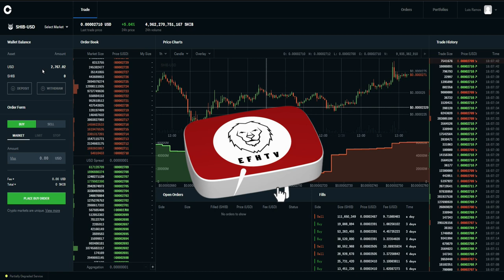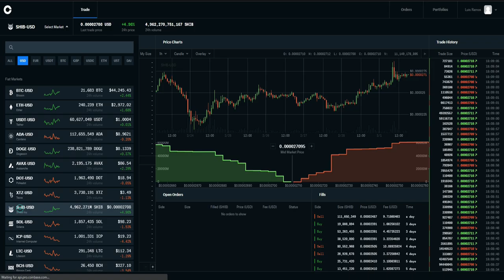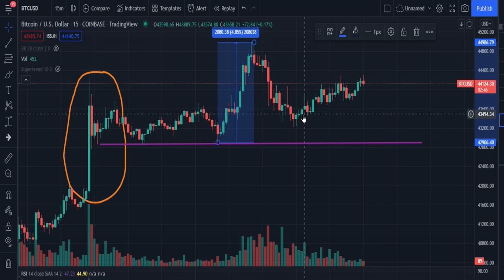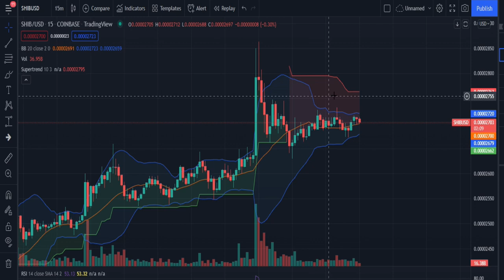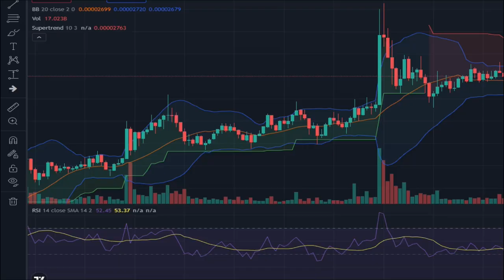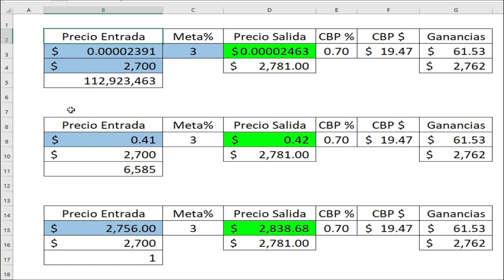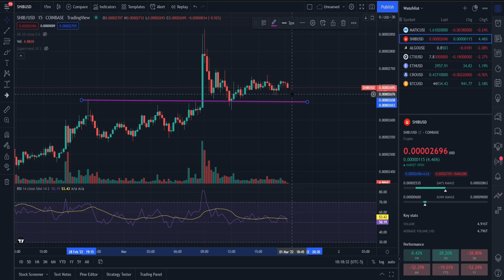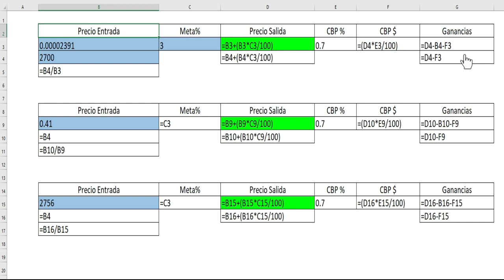Como ganar $100 diarios invirtiendo en Criptos # 3